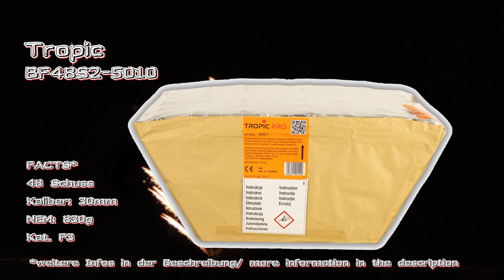Tropic - BF48S2 5010 | F3 Fächer | Silberpalmen mit Wirbelaufstieg | Edler Fächer | 4k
* Durch einen Kauf über diesen Link werde ich am Umsatz beteiligt. Dies hat für Dich keine Auswirkungen auf den Preis.